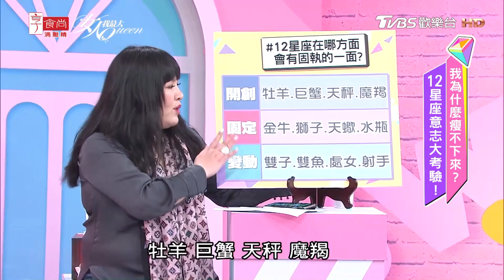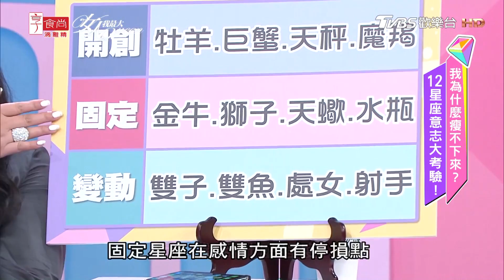唐綺陽分享 12星座在哪方面 簡直固執到不行？ 女人我最大 20190405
『髮神吳依霖』各種神救援妳的亂髮
『唐綺陽 開運』12 星座之最XX的是誰？